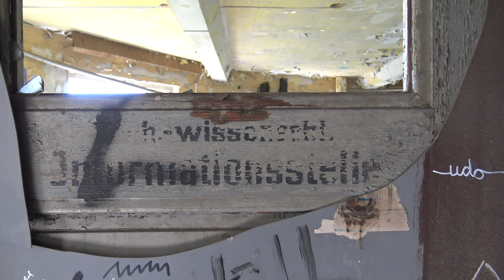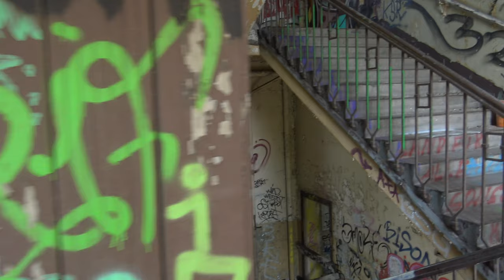Verlassenes Reprotechnik-Werk | 020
In der letzten Folge unserer 1. Staffel nehmen wir Euch mit in die ehemalige Hoh & Hahne Reprotechnik Fabrik in Leutzsch. Das Gebäude ist eines der bekanntesten Spots für Lost Placer und Urbane Erkunder. Leider ist auch entsprechend viel zerstört nach mehr als 25 Jahren Verfall und Leerstand.

Das Kolossale Gebäude wirkt sehr erdrückend und ist nach mehreren Bränden zwar weithin sichtbar gezeichnet trotzt aber dem Verfall durch Witterung dank der robusten Bauweise.

1899 gründeten die beiden Geschäftsleute August Hermann Hoh und Friedrich Hahne eine Firma die zur Produktionen von Fatographiebedarfsartikeln. Später folgten sogar eigens hergestellte Hohlux Reproduktions-Apparate die noch heute in diversen Museen ausgestellt sind. 1910 zog die Firma in eine neues Werk um und so entstand dieses hier gezeigte Gebäude in Leutzsch.

Zur Zeit den Nationalsozialismus wurde hier vermutlich in Zwangsarbeit Teile für die Junkers-Flugzeugwerke produziert, allerdings fehlen darüber nahezu alle Aufzeichnungen. Nach dem Krieg ging das Werk in Staatseigentum über und wurde von der Sowjetarmee als R

AKTUELLES EQUIPMENT

NEEWER CN160 LED VIDEOLEUCHTE

MSI TRIDENT 3 (16GB RAM, i7 7700, 3,6 GHz, GeForce GTX 1060)

RESERVE

SONY CYBERSHOT DSC F828 + SONY HVL F1000 BLITZGERÄT

EHEMALIGES EQUIPMENT BIS 2016

SONY ALPHA 58 + SONY SAM II 18-55

SONY ALPHA 300 + SONY SAM II 18-55